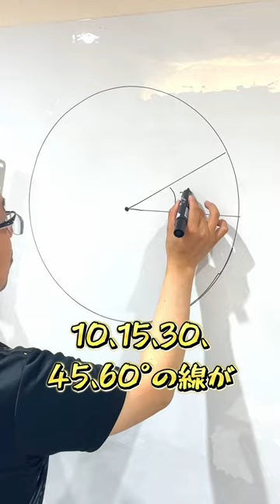黒板やホワイトボードに使える優れもの